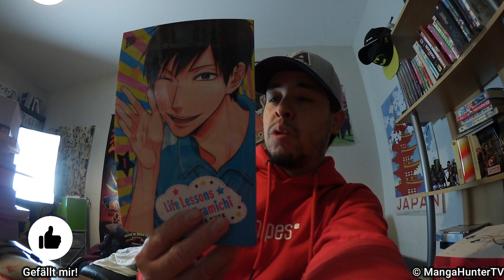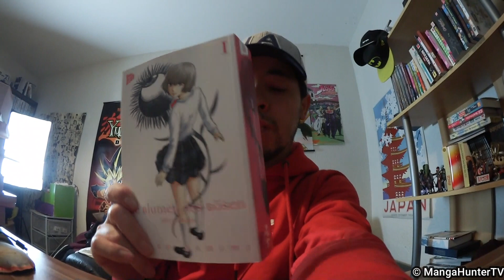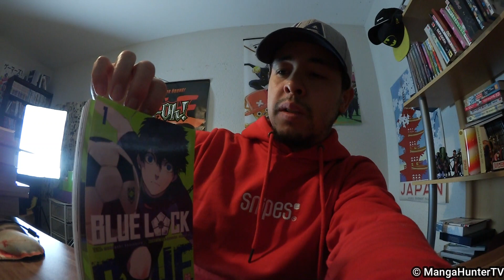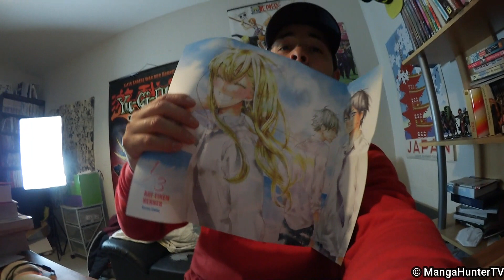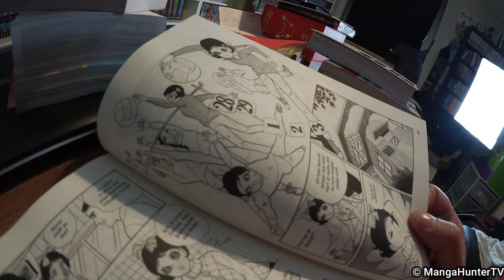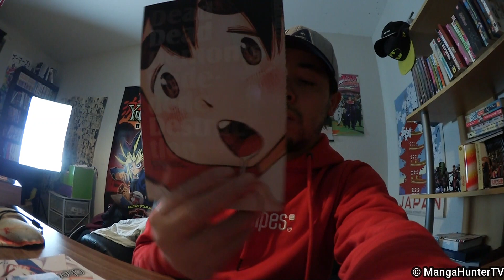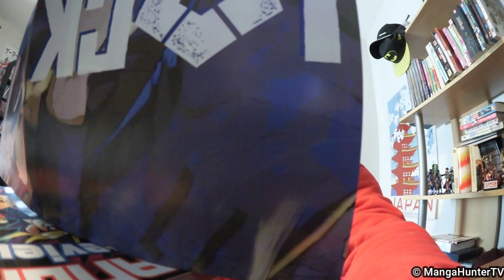Mein Manga Einkauf im Oktober 2021 | als Update! 💸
Viele Monate sind vergangen und heute wird es Zeit,  dass ich euch mein Manga Update im Oktober 2021 zeige.

Have fun✌🏻

Was gab's bei euch im Oktober 2021?🙋‍♂️